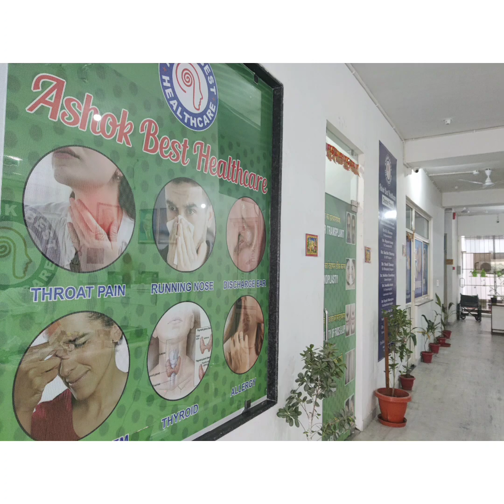क्या होगा कान का सफल इलाज? क्या है आपकी सफलता दर?Ashokbest क्या होगा गारंटी से इलाज ?8824544291